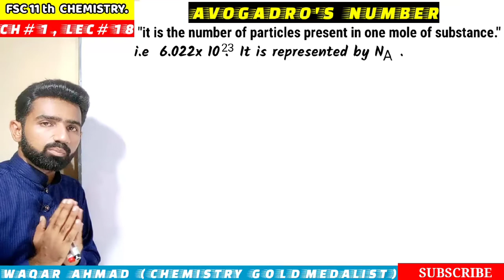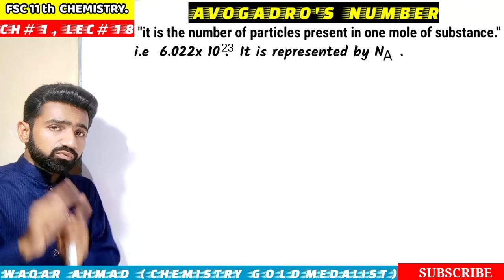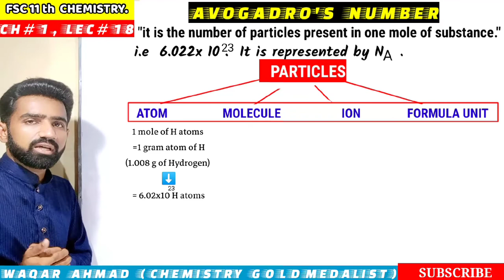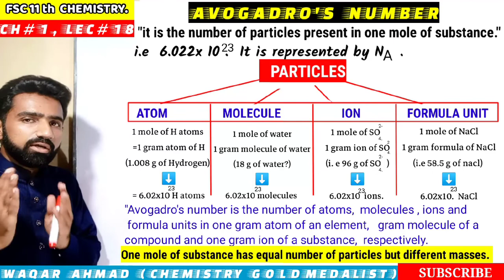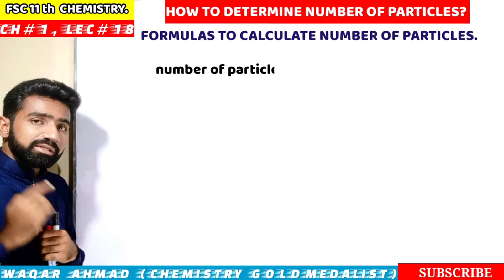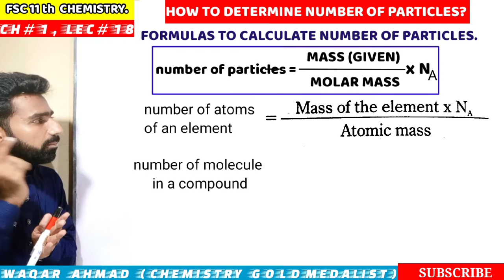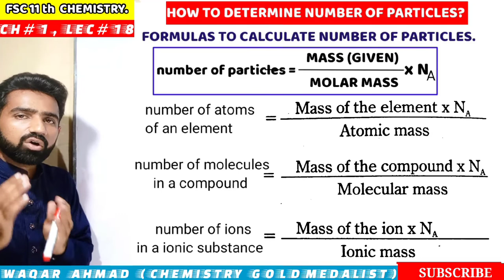Avogadro's number (urdu/english) class 11 chemistry CH#1 LEC#18 by WAQAR AHMAD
Fully explained ..
Q-1 what is avogadro's number?
Q-2 relation between avogadro's number and mole?
Q-3 example.
chemistry concepts by waqar ahmad
Thanks for appreciation.